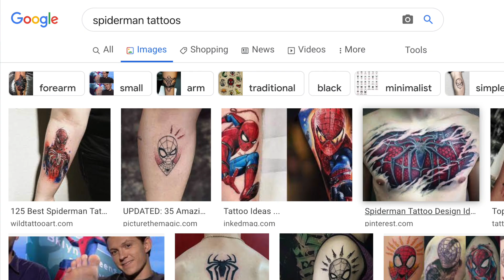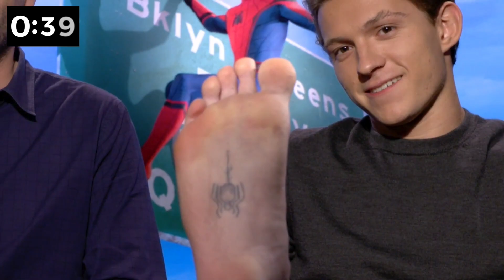36 AMAZING SPIDERMAN TATTOOS in 1 MINUTE!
In today's video we talk about THE AMAZING SPIDER-MAN & SEE SOME AMAZING TATTOOS OF HIM!!

3M Tegaderm Second skin (11yd Roll)